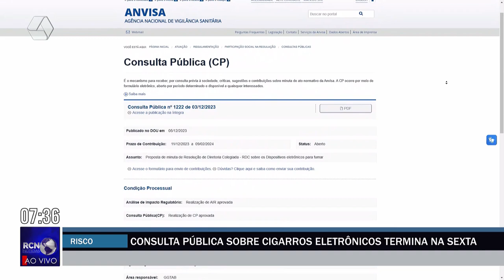Consulta pública sobre cigarros eletrônicos termina na sexta